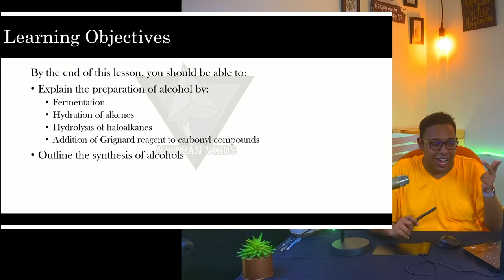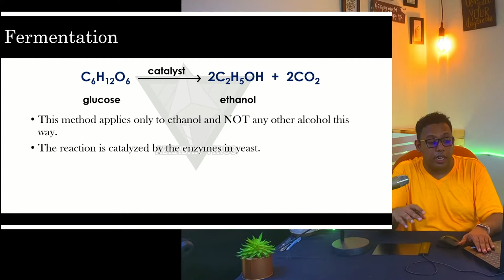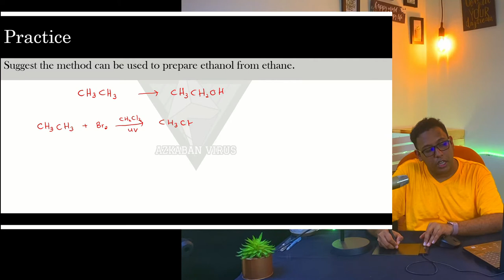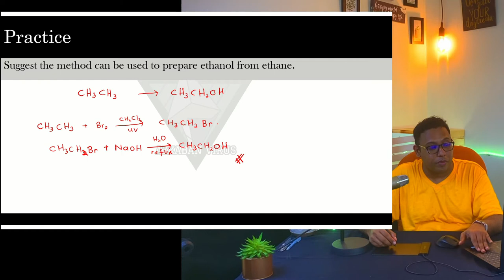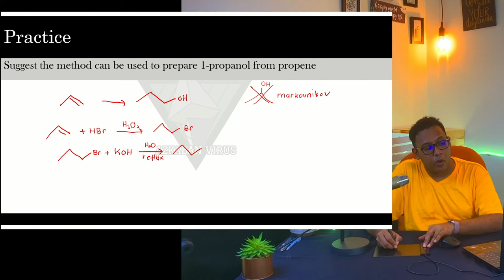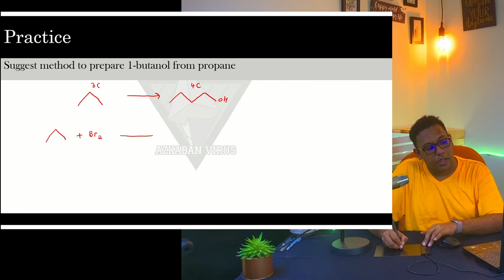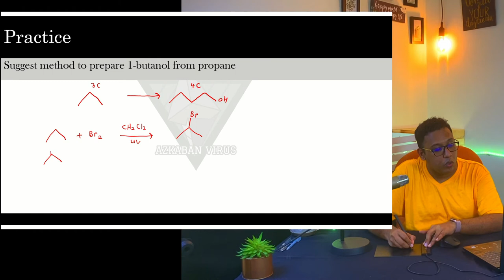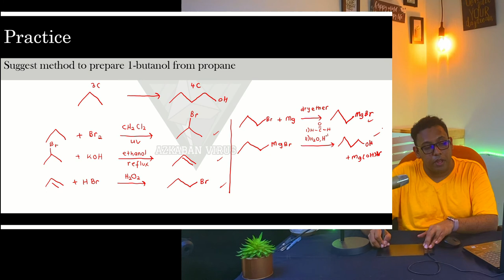Preparation of Alcohols | Chapter 8 Lecture 3 | ShazwanRazak